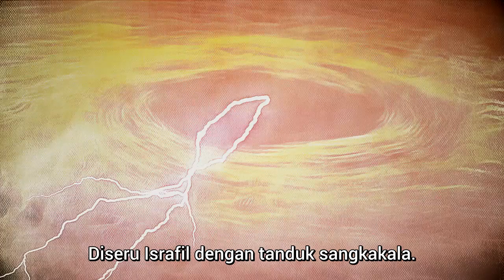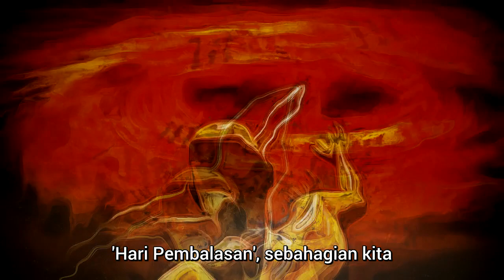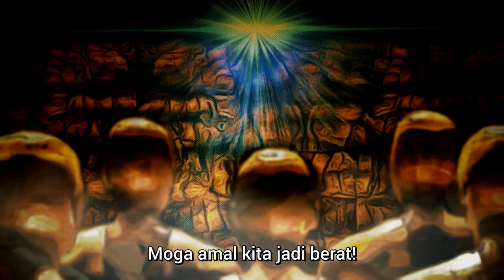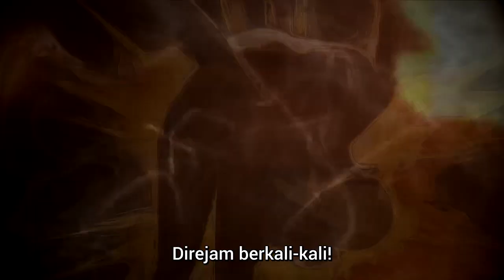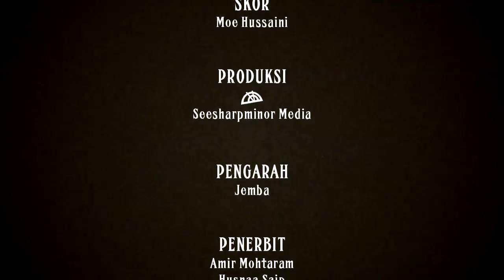Caliph @ DSE - Hari Pembalasan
"Bangkit kamu di hadapan Tuhan!"

Karya muzikal dan visual yang mahu menjambat antara realiti kehidupan kita hari ini dan sur-realiti kehidupan kita kemudian hari nanti.

Artis: Caliph @ DSE
Lagu & Lirik: Mohammad Aizuddin Khamis
Pengarah Video Klip: Jemba